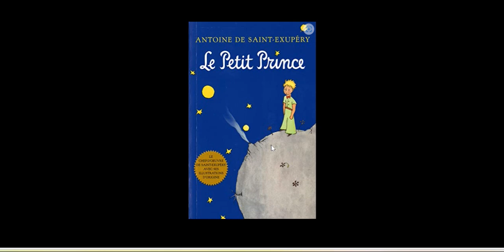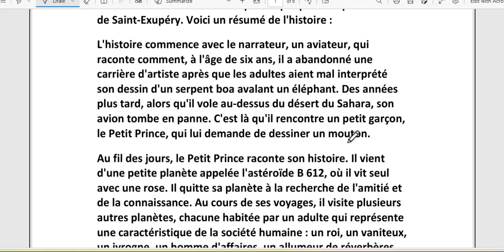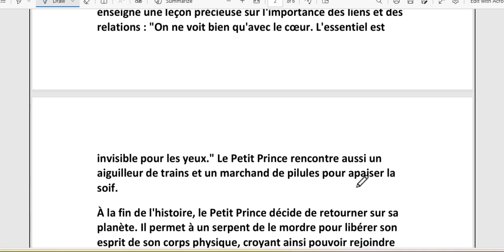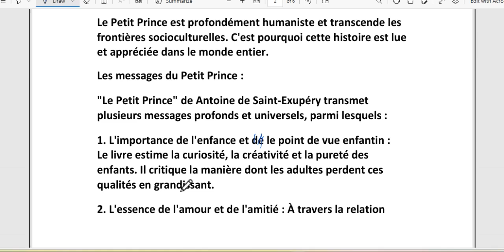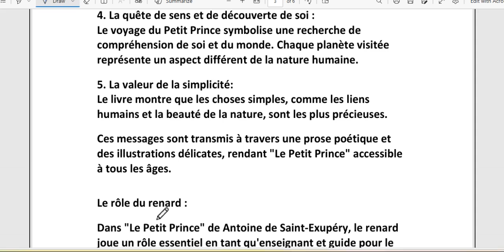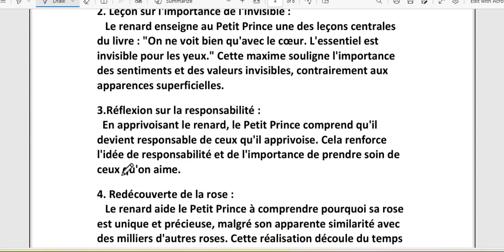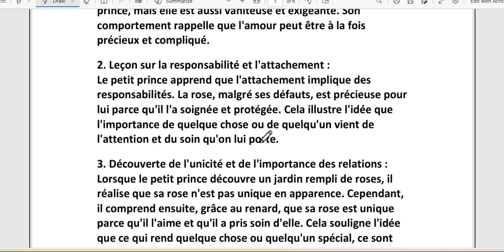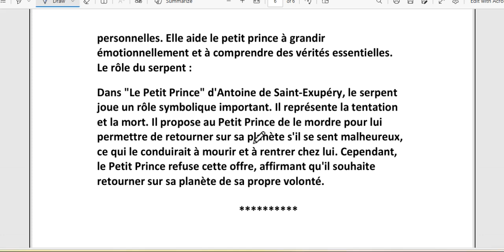Le Petit Prince Analyse du conte avec Madame Maha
Résumé et idées du conte avec Madame Maha